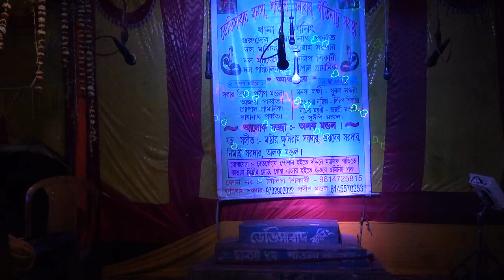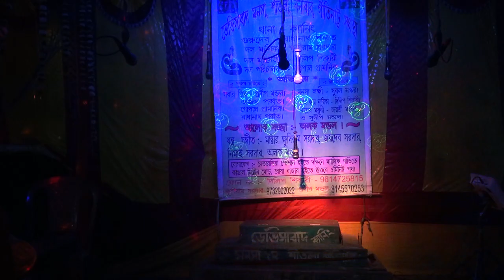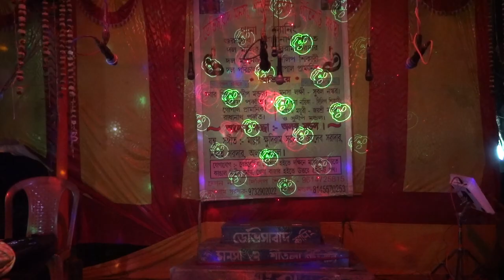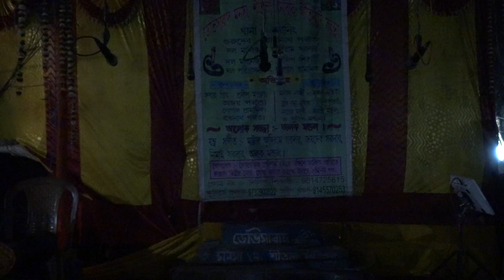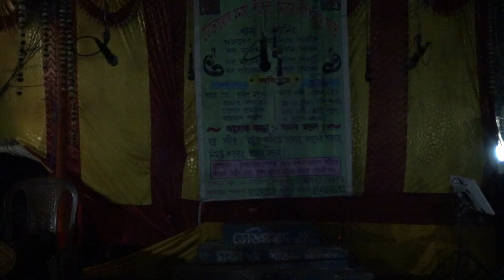মনসার গান | Monosar gan | Maa Nageshwari Opera | Part - 1 | Joy maa monosa jatra